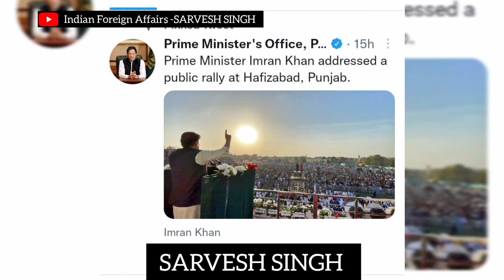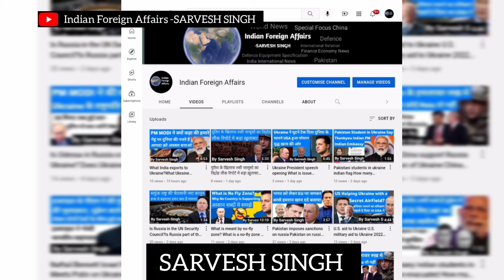Pakistan bought bad air defense Did India accidentally fired missile on Pakistan?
Chemical weapons

What are biological weapons

Victoria nuland biological ukraine

Russia-Ukraine

Why does U.S. support Ukraine?

Javelin missile Ukraine

U.S. military aid to Ukraine 2022

U.S. aid to Ukraine

How is the US helping Ukraine with a secret airfield? Weapons training was given in December-January itself.

What is the Defence budget of India and China?

China defence budget 2022

How many Indian students are studying in Ukraine?

How many Indian live in Ukraine?

How many Indian students are there in Ukraine?

How many Indian students in Ukraine

How many Indian students evacuated from Ukraine till now?

खारकीव में लगा कर्फ्यू

How many Ukrainian have died 2022?

How many soldiers Russia lost in Ukraine?

How far are Russian troops from Kiev?

Russia Ukraine War: Russian attack on television tower in Kyiv kills 5 people, signals disrupted, warnings given before attack

Russia Ukraine War: कीव में टेलीविजन टॉवर पर रूसी हमले में 5 लोगों की मौत, बाधित हुए सिग्नल, अटैक से पहले दी थी चेतावनी

Which Indian died in Ukraine?Which Indian died in Ukraine?

Which Indian died in Ukraine?

Why are Indian students in Ukraine?
Is Indian students killed in Ukraine?

Putin and modi news in hindi

What did putin say to modi

Modi-Putin talks

Will Putin listen to PM Modi for peace in Russia-Ukraine war?

Is Ukraine a nuclear power?

Does Ukraine have nuclear weapons?

Why is there war in Russia and Ukraine?

What weapons is Russia using in Ukraine?

Does Russia have a nuclear bomb?

Is Ukraine an ally of NATO?

NATO Russia

नाटो क्या है in Hindi?

रूस यूक्रेन विवाद क्या है?

माफ कीजियेगा मैने गलती से शिकस्त बोल दिया है मुझे शिरकत बोलना चाहिए माफ कीजियेगा |

America Ukraine News Hindi

What is issue between Ukraine and Russia?

How many have died in Ukraine Conflict 2022?

After all, why did not America send its army to Ukraine?

Is Ukraine under Russian control?

What are some social issues in Ukraine?

Is it safe in Ukraine now?

Where is the war happening in Ukraine?

What countries have Russia invaded?

Is Donetsk in Russia or Ukraine?

Are Russian troops in Donbas?

Is Crimea Russian or Ukrainian?

About Us:Defense Analysis SARVESH SINGH Channel covers PM Narendra Modi visits to other nations & India relations with Australia, Canada, Joe Biden on India, Germany, United States, United Kingdom, China, Russia, Kuwait.